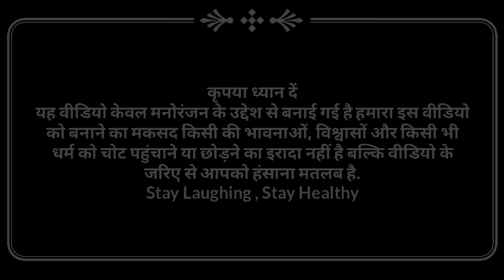मेहरारु गय नईहरे लडिकय केहेन परेशान|अवधी देहाती कॉमेडी|भईयाराम मनोज और प्रताप!